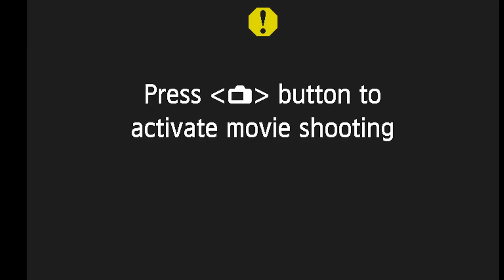Mike Hutten - Is There a Better Way to FEED THE WORLD?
Old MacDonald had a farm. And on that farm he had a large variety of animals. Why do all the farms we see today have a lot of the same animal?

Unfortunately, Old MacDonald is no longer with us, but his age old wisdom seems to be making a resurgence.

Brent and Mark have been exploring how our broken money system affects everything around us. Next on our list is food and farming.

Today we are joined by Mike Hutten. Founder of The Good Ground Natural Farm.

Some of the resources referenced in this episode:

BOOKS:

Joel Salatin - Folks This Ain't Normal

The Hobbit Party

Roy Sebag - The Natural Order of Money